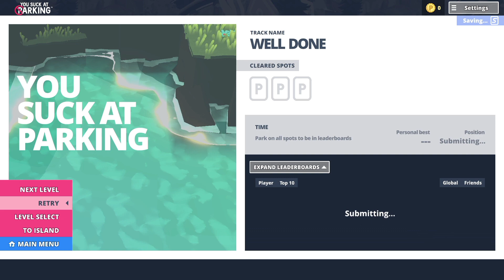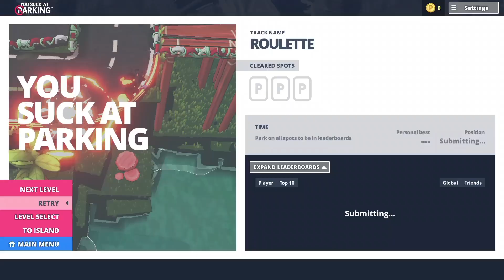My First Day You Suck At Parking Gameplay 😅😁 Funny Videos